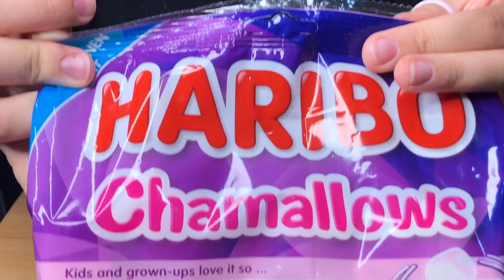ASMR S'MORES DIP & CHOCOLATE ICE CREAM MUKBANG (No Talking) EATING SOUNDS | Tati ASMR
★ASMR MOZZARELLA CHEESY CORN DOGS EATING SOUNDS MUKBANG 명랑핫도그 치즈폭탄세트 먹방 Tati ASMR

★ASMR MAGNUM CHOCOLATE ICE CREAM + NUTELLA 매그넘 초콜릿 아이스크림 누텔라 먹방 チョコレート EATING SOUNDS MUKBANG

★ASMR EXTRA CHEESY PEPPERONI PIZZA MUKBANG (No Talking) EATING SOUNDS 피자 리얼사운드 먹방 | Tati ASMR

★ASMR MILKA CHOCOLATE PARTY! ICE CREAM EATING SOUNDS MUKBANG 초콜릿 리얼사운드 먹방 | Tati ASMR